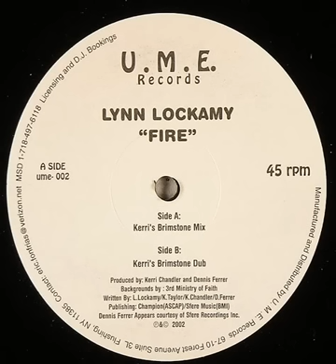Lynn Lockamy - Fire (Kerri's Brimstone Mix)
2002. Fire Kerri Chandler PT2 Vinyl, 12"  -  U.M.E. Records
Produced by Kerri Chandler and Dennis Ferrer
Backgrounds by 3rd Ministry of Faith
Written By L.Lockamy/K.Taylor/K.Chandler/D.Ferrer